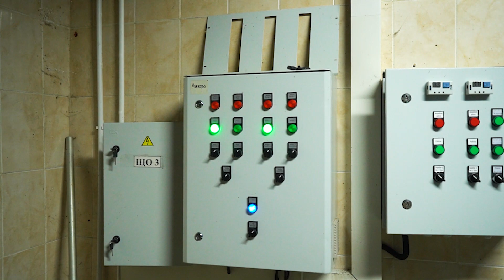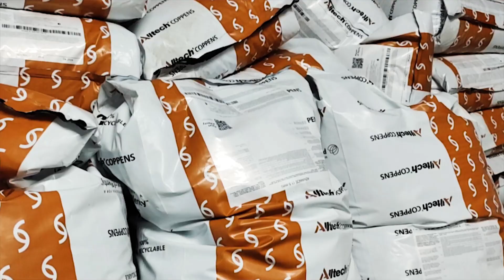ВЫРАЩИВАТЬ РЫБУ В УЗВ НЕВЫГОДНО! И Вот Почему...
- ГОТОВАЯ РЫБОВОДНАЯ ФЕРМА УЗВ ОТ ПРОИЗВОДИТЕЛЯ. Проектирование, производство и монтаж установок замкнутого водообмена (УЗВ).

В этом видео, инженер Антон Пельчер, который занимается строительством рыбоводных ферм более 10 лет расскажет вам о том выгоден ли до сих пор бизнес на ферме УЗВ или же стоит использовать садки? Так ли это на самом деле? Какие реальные цифры на самом деле? Об этом и многом другом в этом видео!

В этом видео:
0:00 - В этом видео
0:42 - Садковое выращивание и УЗВ. В чем разница?
3:07 - Сравнение экономик двух бизнесов
10:41 - Один очень важный фактор